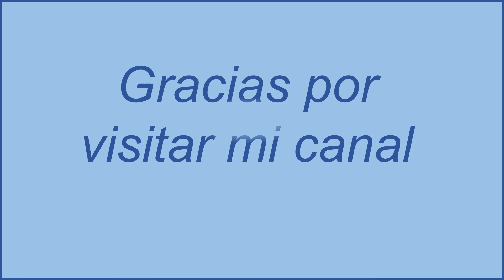Canalización de los delfines del día 30/01/21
En este video te cuento un poco acerca del mensaje de amor y sanación que los delfines tienen para nosotros